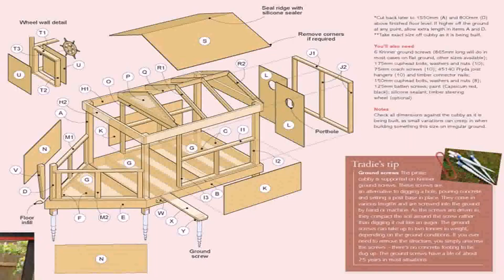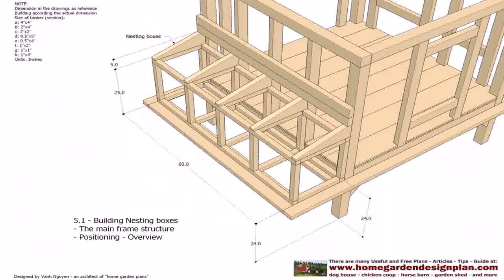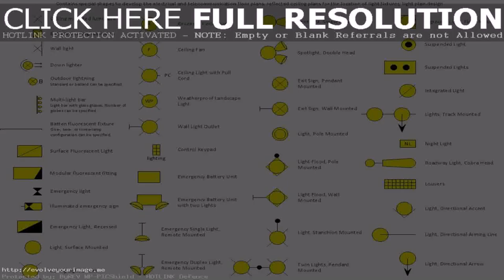House Plans With Photos Pdf (see description)